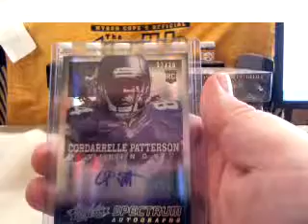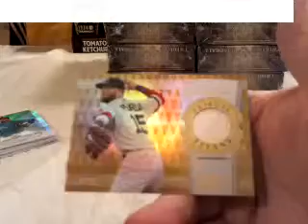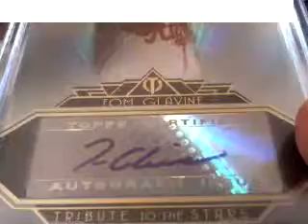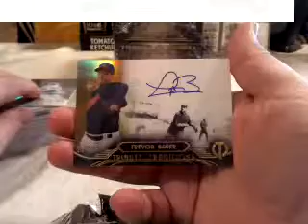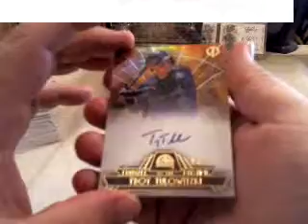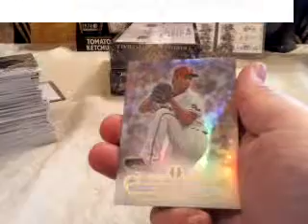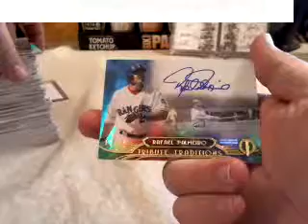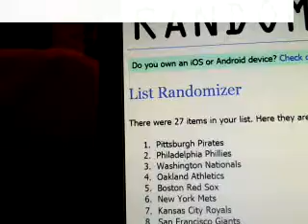sectribute2 22 14